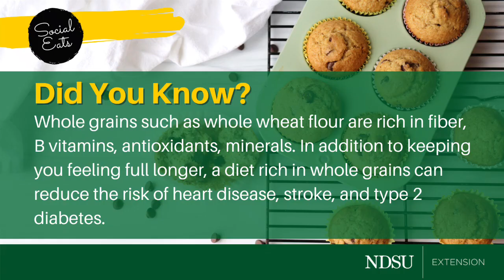Better Than Basic Muffins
NDSU Extension’s Better Than Basic Muffin recipe is the ideal on-the-go breakfast. This muffin recipe is made with whole wheat flour to keep you feeling full and energized throughout the morning! Plus you can pick the mix-in, or two that best suits you, whether it’s berries for added antioxidants, shredded zucchini for a touch more fiber or a few chocolate chips to satisfy your sweet tooth!